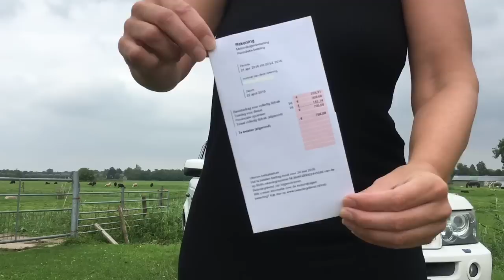Mercedes S320 CDI PickUp Grijs Kenteken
Wegenbelasting is na successierechten een van de meest onrechtvaardige belastingen. Maar er is iets aan te doen.